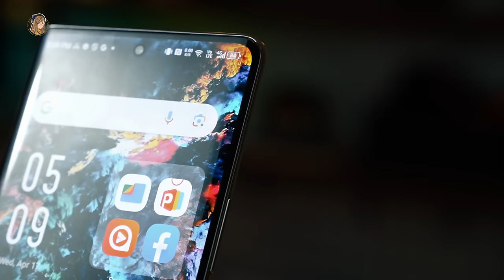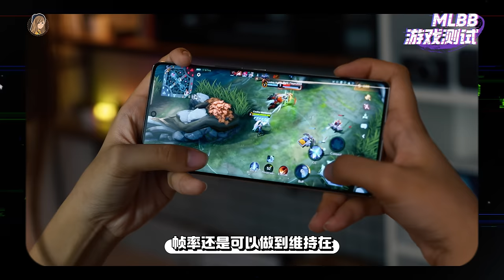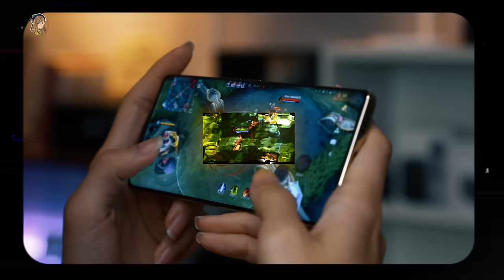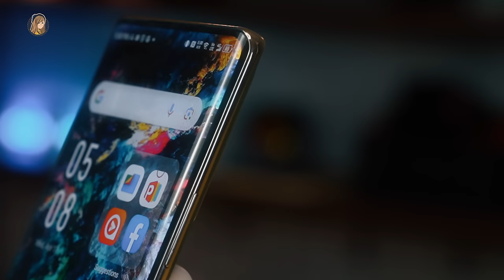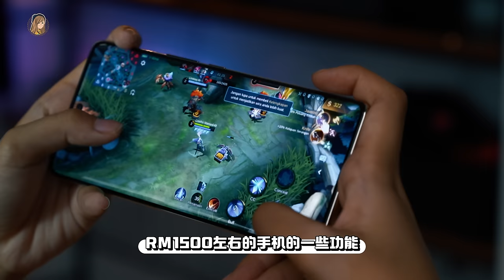给我RM1000，我给你一台游戏手机！Infinix Note 40 Pro开箱：还有MagCharge无线充！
“平靓正”游戏手机看过来！！！！！🎮❤️

这台机就适合budget不是很高，但是又想要买一台 不错的游戏手机

💰Inifnix note 40 pro ：RM1098（8+256）
*只要你购买 Note 40 系列就会送你 MagPower！（送完为止啦ha）